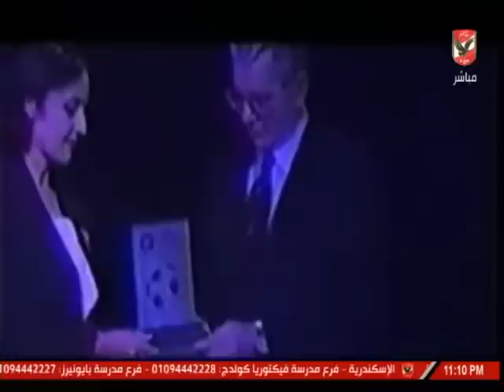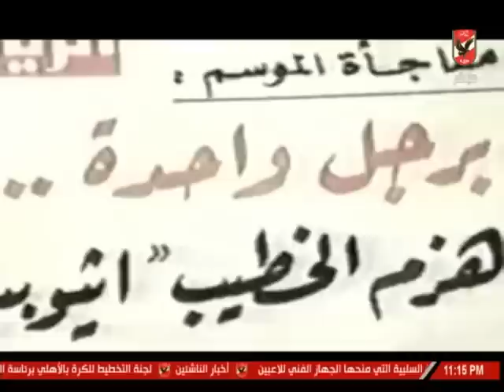حلقة ملك وكتابة 17-6-2019